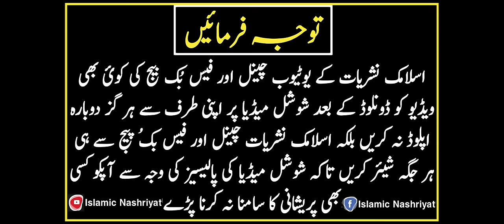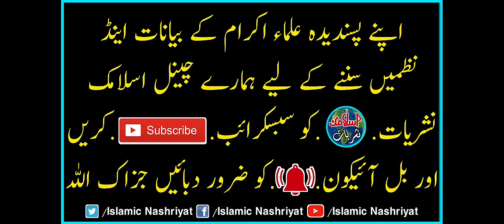Crying Recitations of Quran 😭 | Qari Eidi Shaban | New Tilawat 2023 | Islamic Nashriyat